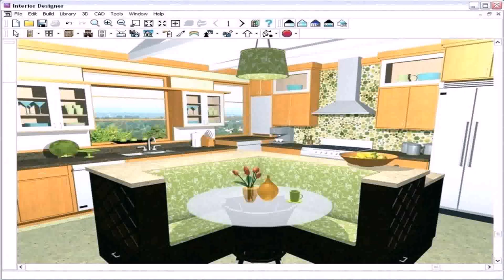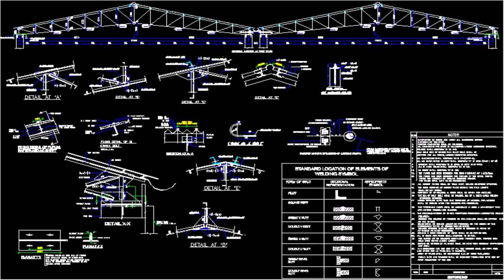Indian House Plans Dwg